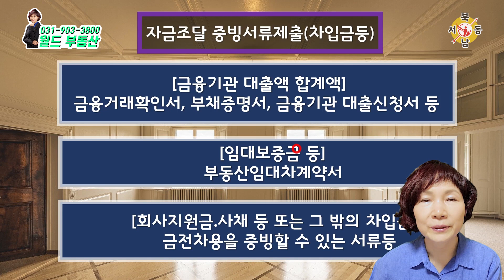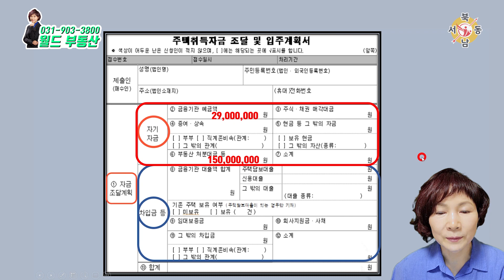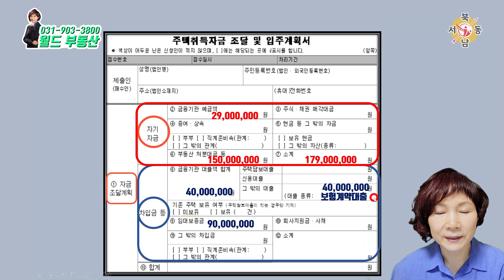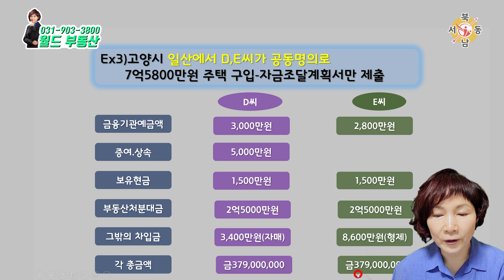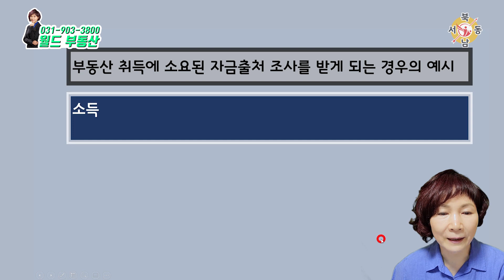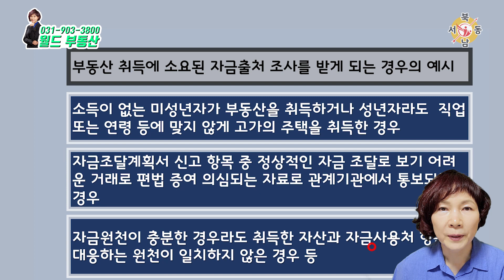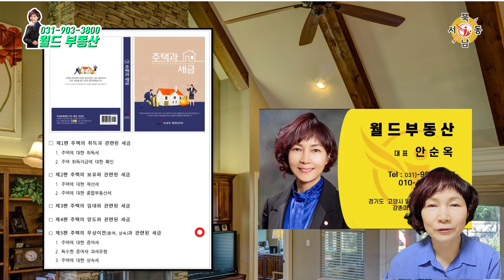사례로 본 자금조달계획서_월드부동산_안순옥대표사례로 본 자금조달계획서_월드부동산_안순옥대표_네오비동서남북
경기도 고양시 일산동구 강석로 156.상가내 102호

안녕하세요?
 부동산 매매거래시 매수인은 자금조달계획서를 제출하는데요, 투기과열지구에서는 개인이든 법인이든 자금조달계획서 및 증빙서류를 제출해야합니다.
 투기과열지구에서의 매매 거래인 경우와 조정대상지역의 매매거래시 사례3가지를 통해 알려드리며 아울러 증여에 대한 세율 및 증여재산 공제액에 도 곁들여봅니다

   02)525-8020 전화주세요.